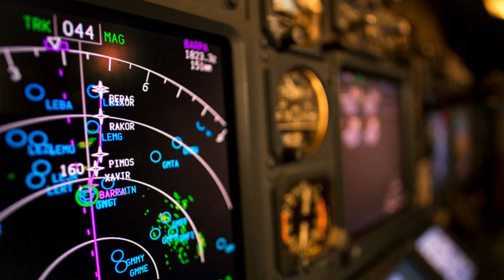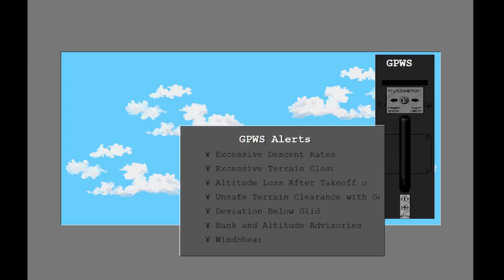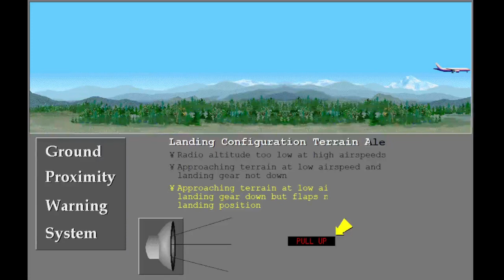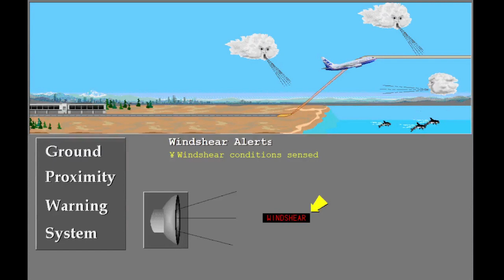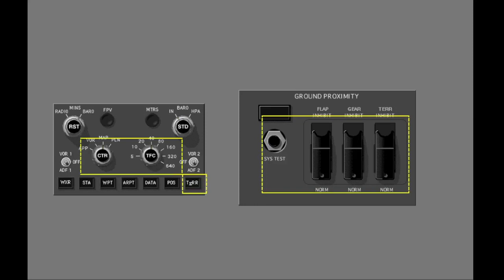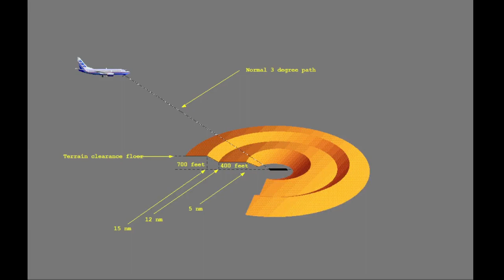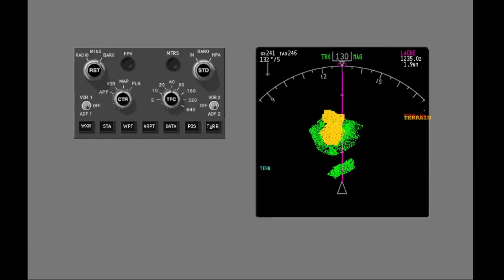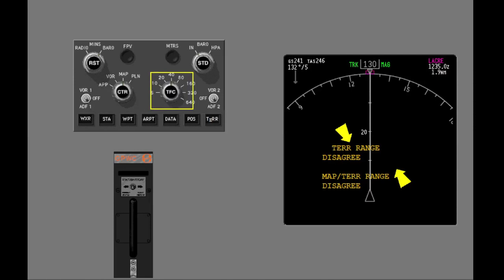Boeing 737NG (600/700/800/900ER) - Ground Proximity Warning System (GPWS) | Computer Based Training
This Computer-Based Training is generally used for training pilot Type Rated Boeing  737NG. This is old version of Computer Based Training, used it for reference and review of the system. Some of the step, procedure, and information are not update.